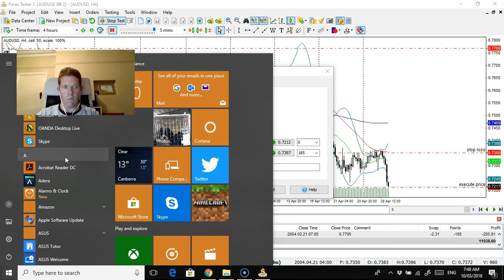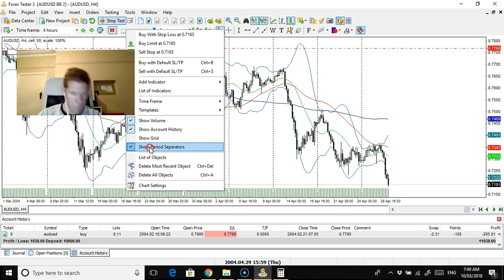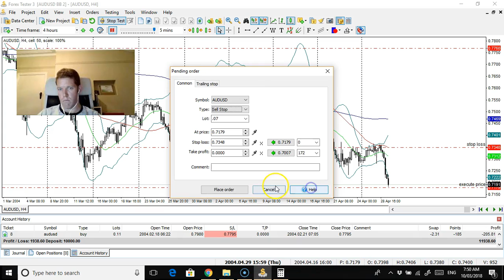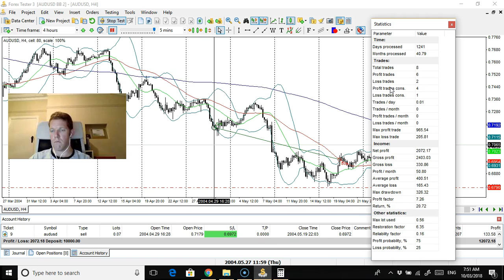Saturday night back testing trend trading system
There's plenty of stuff here in the description section all worth a look at don't rush your trading journey.

Like and retweet this post on tradetalkpippin's twitter page and leave a comment commenting why you want a free copy of Forex Tester 3 valued at $299.

Here is the link to Connor's Forex channel: which features how to establish support and resistance zones and how to trade engulfing candle sticks

USDCAD as closed out late last week in 2.01% profits currently both the USDJPY and EURAUD is floating in a small unrealized losses. One closed out trade for February down 2.01% always going to be open with all my trades. USDCAD buy trade in at 1.2777 at 2% risk, I've been watching this pair for a little while and the strong bullish price action triggered this trade. USDJPY is an open sell trade with an entry at 106.28, stop loss at 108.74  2%, this was made after the USDCAD buy trade was stopped out. EURAUD is now an open buy trade at 1.57712 with the stop set at 1.5574 2% risked. AUDJPY is a possible sell trade and will be something to watch heading into next week, this is the main watch for tonight as a big possibility for a sell trade.

I hope everyone has a great weekend and happy trading :).

Happy trading :).